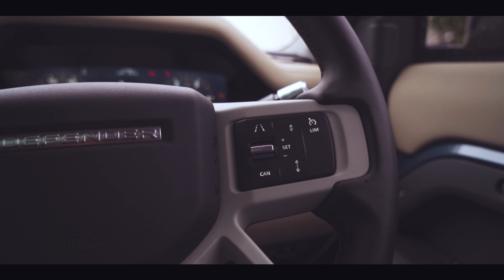This is the New Land Rover Defender 110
My bestie, Terence, and I spent a weekend with the new Land Rover Defender. And as you can imagine, it was all kinds of entertaining.